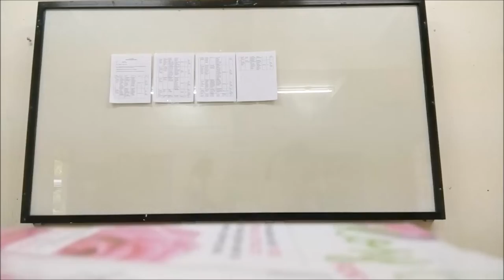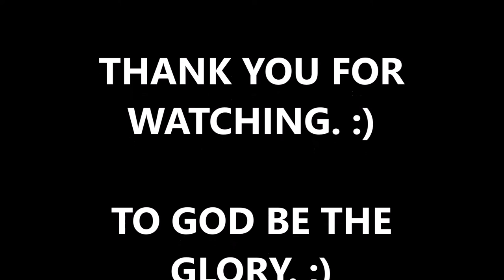Tutorial in presenting a Syllabus - Lenney Vie and Quenny Vie Alastre